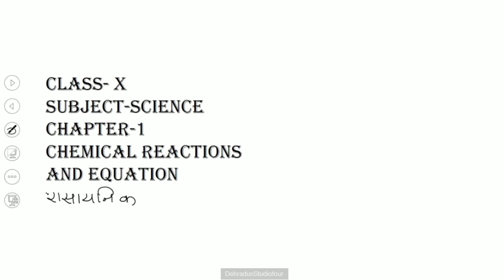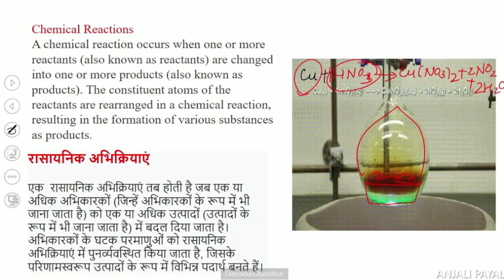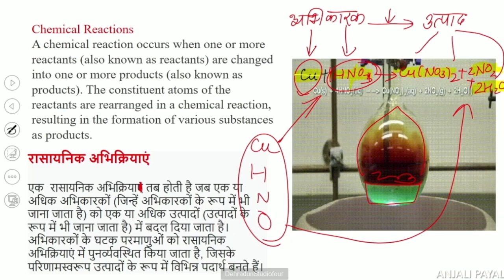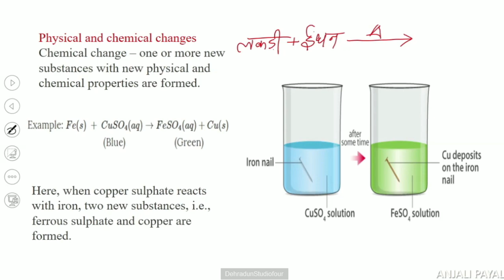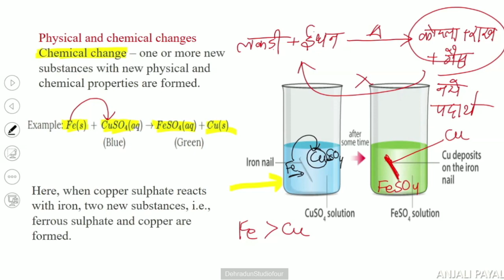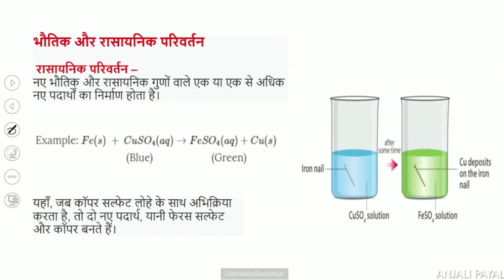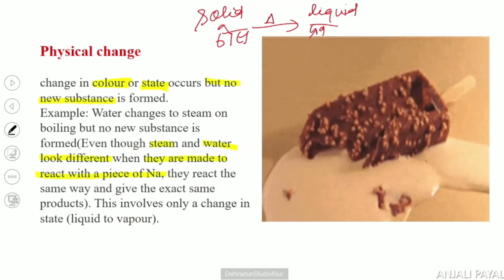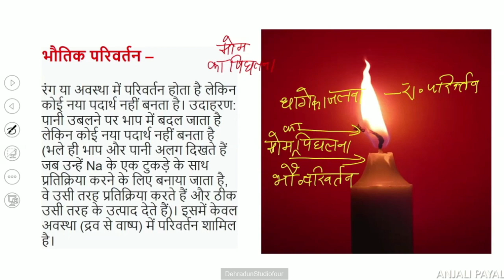कक्षा: 10, विषय: विज्ञान, भाग: 7 (11.04.2023) आईसीटी वर्चुअल क्लास रूम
11042023_09.10 to 09.45 _Science_Chemical Reactions and Equations_Miss Anjali Payal_X_Part 1